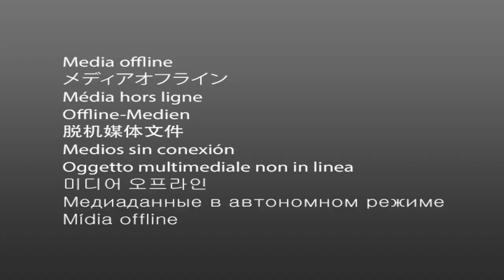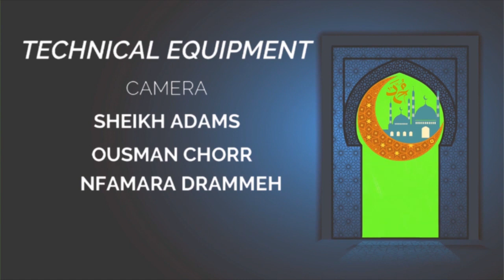korou senegambia episode 17 please subscribe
senegambia bokou halatt 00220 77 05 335,